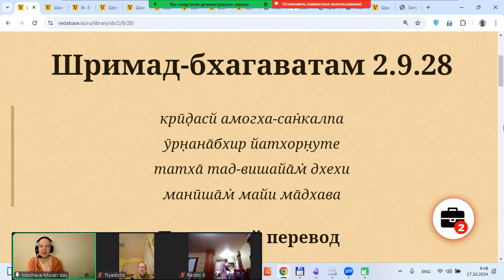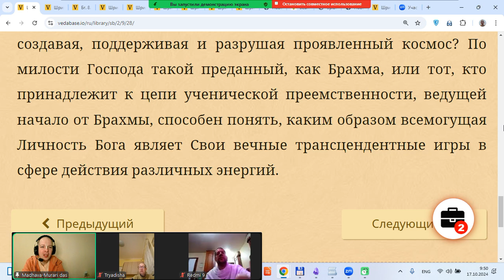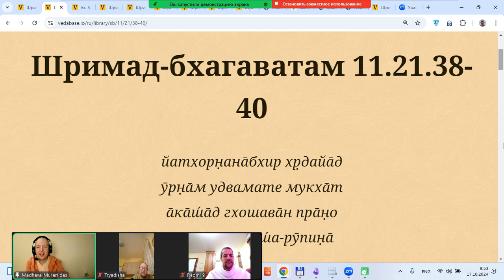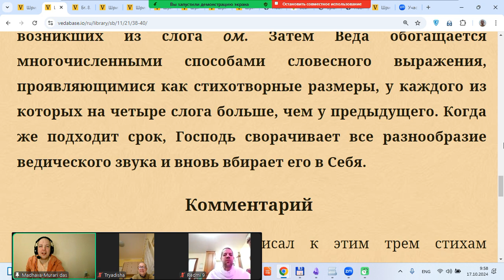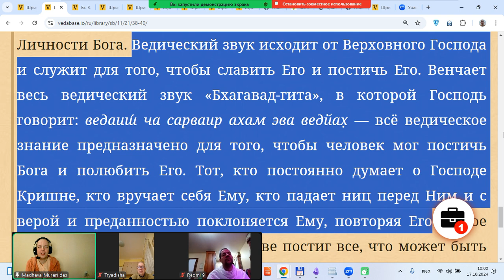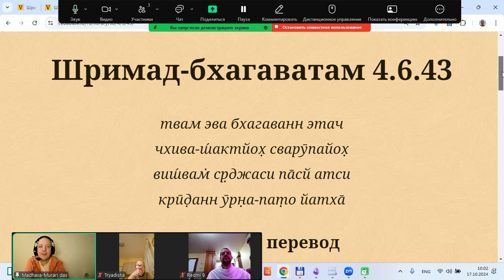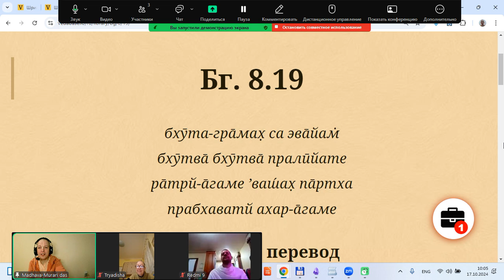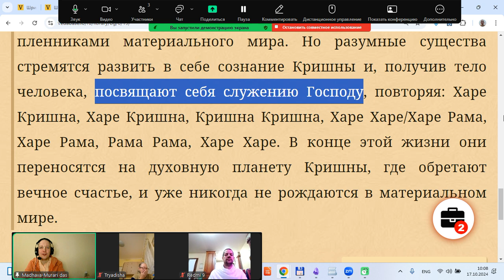Мадхава Мурари дас - ШБ 2.9.28 Паук и его паутина -17.10.2024, Кострома